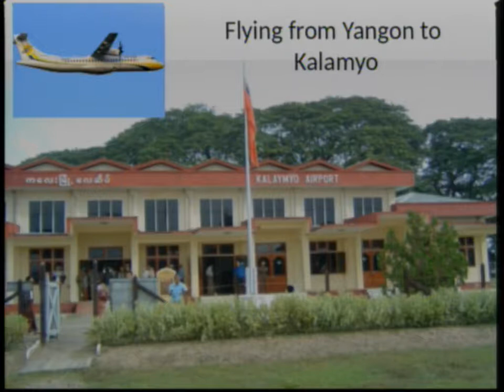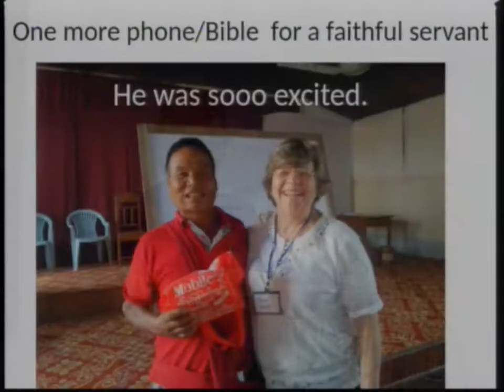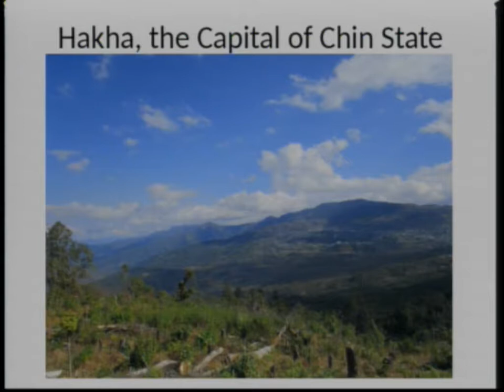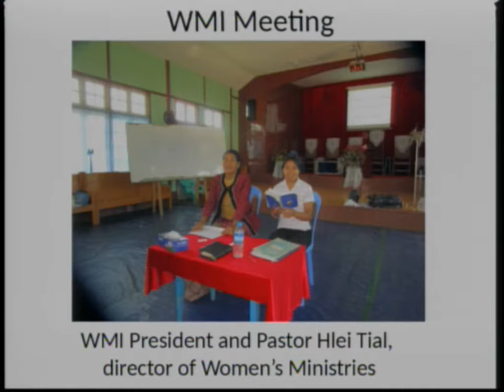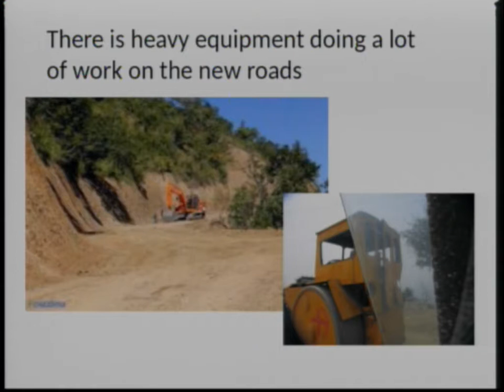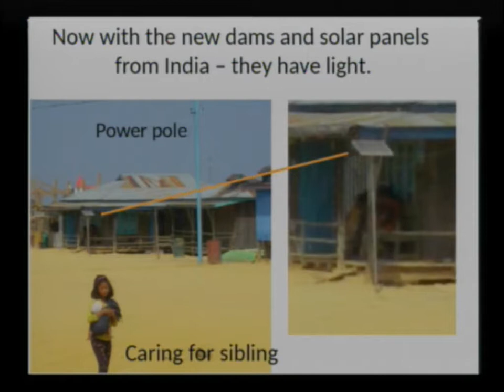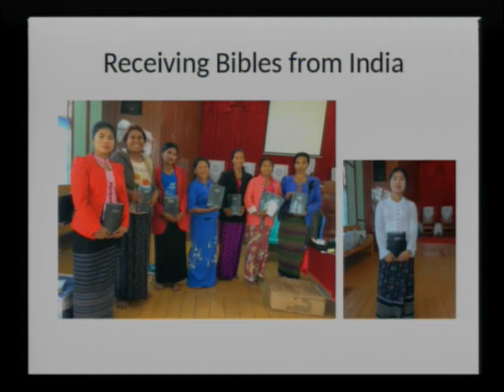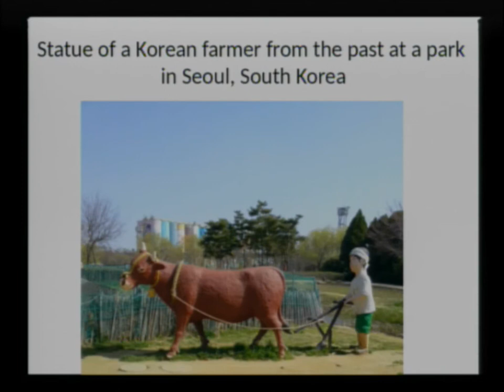20190721 Carol Stickney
Missionary Carol Stickney Visits